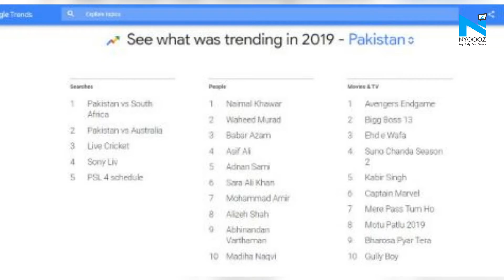Sara Ali Khan is sixth most searched celebrity in Pakistan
Recently, Google released it's trending searches for the year 2019 under a number of categories like personalities, movies, songs and sports events among others. While Abhinandan Varthaman was the most searched personality in India, Bollywood celebs Lata Mangeshkar, Vicky Kaushal, Tara Sutaria, Siddharth Shukla and Koena Mitra also made it to the top 10 most searched list of 2019.Actress Sara Ali Khan didn't make it to India's top 10 list, however, as per Google's 'See what was trending in 2019' data, she was at the 6th position in Pakistan's most searched people of the year. Abhinandan Varthaman and Adnan Sami were also on the list at number nine and five, respectively.